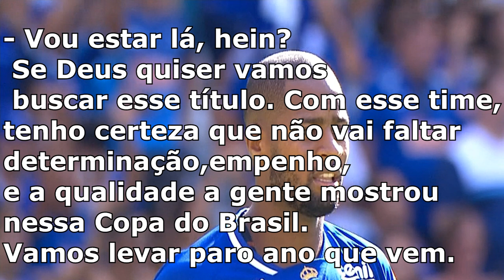SITUAÇÃO DO DEDÉ EM 2018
VASCAÍNO SINCERO -  SITUAÇÃO DO DEDÉ EM 2018

Categoria
Entretenimento
Licença